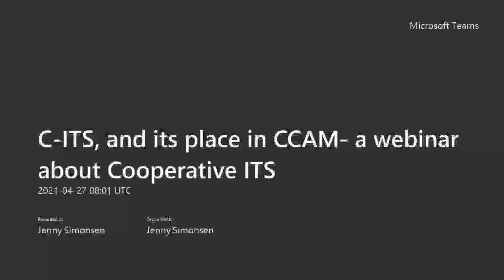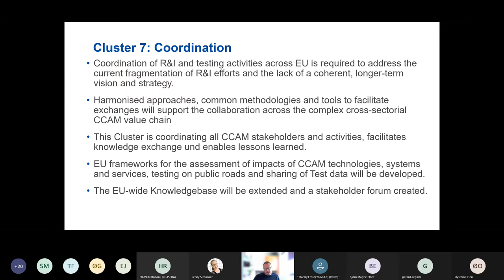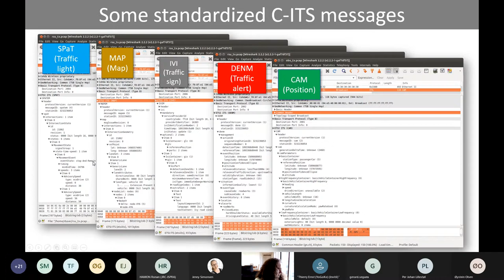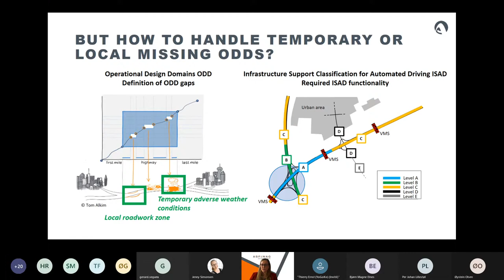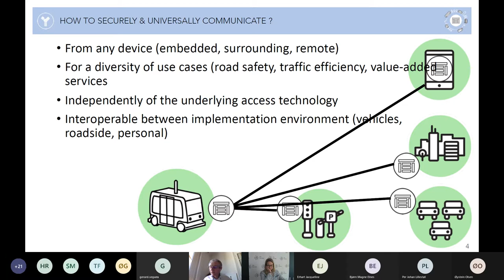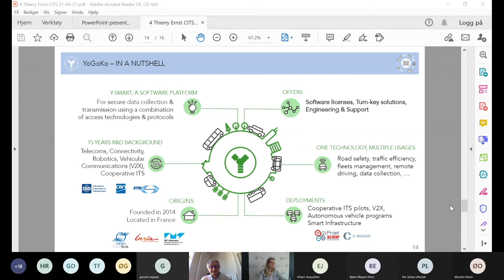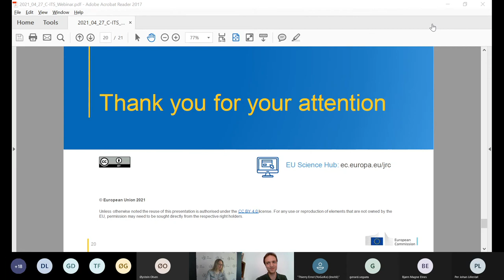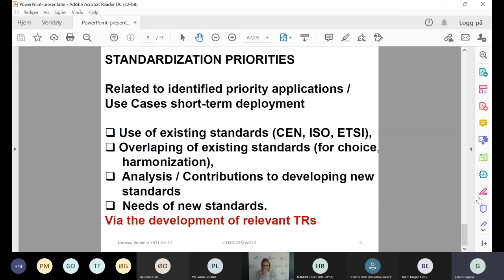C ITS, and its place in CCAM a webinar about Cooperative ITS.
Webinar series from ITS Norway and SAMS Norway about C-ITS. This webinar is about how Cooperative ITS relates to Cooperative, Connected and Automated Mobility, CCAM.